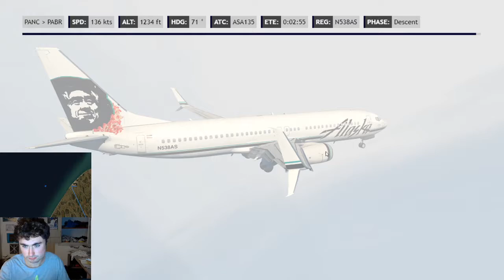Arriving in America's Northernmost City! (Barrow, AK), X-Plane 11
This video was the end of my long 12 hour stream yesterday that got cut off. My arrival into PABR after starting my day all the way in Key West, USA's southernmost city